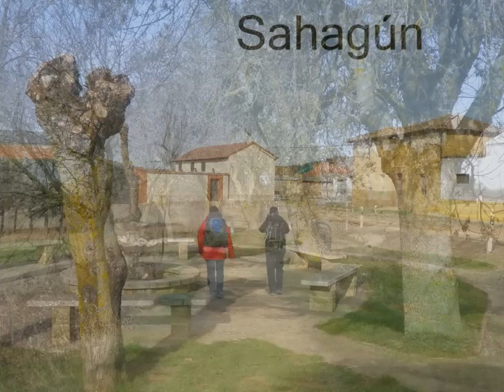14. Camino Francés: Calzadilla de la Cueza - Sahagún